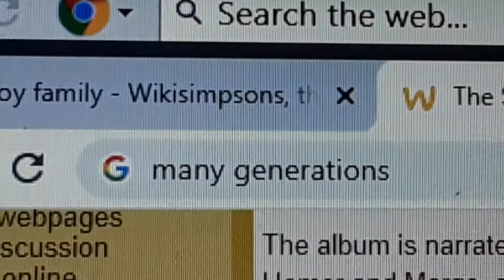the lovejoy family